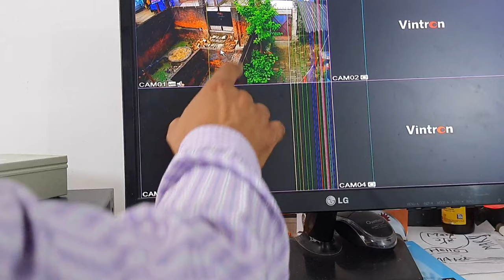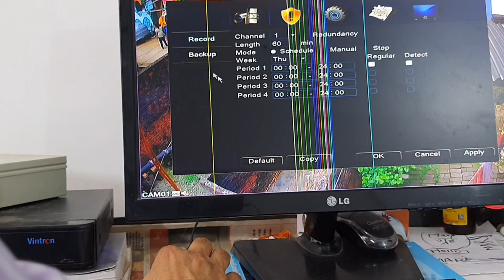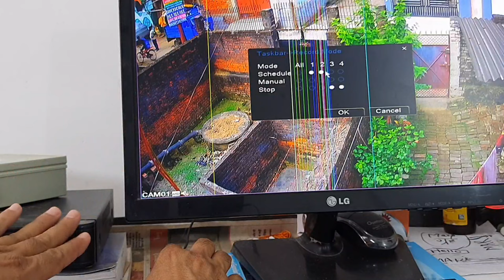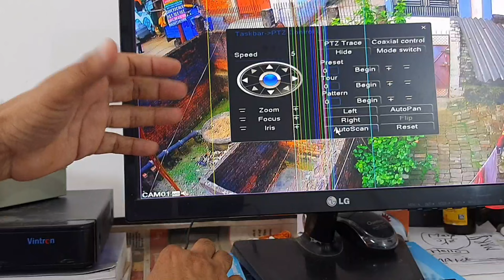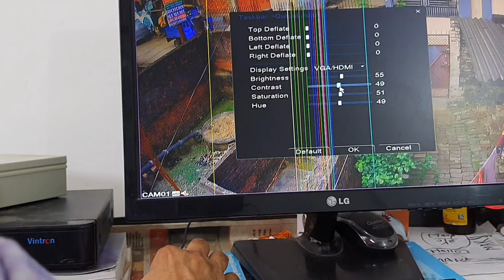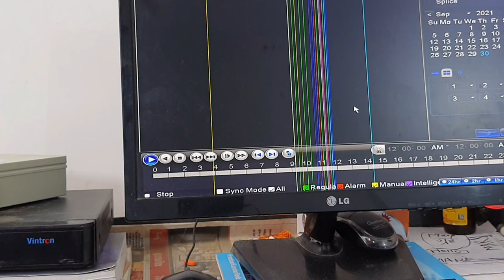CCTV camera chalana sikhe || सीसीटीवी कैमरा चलाना सीखे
Namaskar dosto aaj is video batauga ki

CCTV camera kasie use karte hai